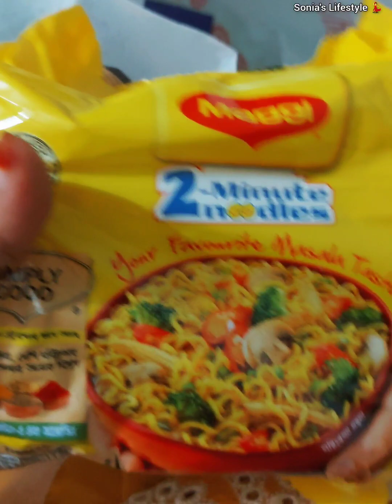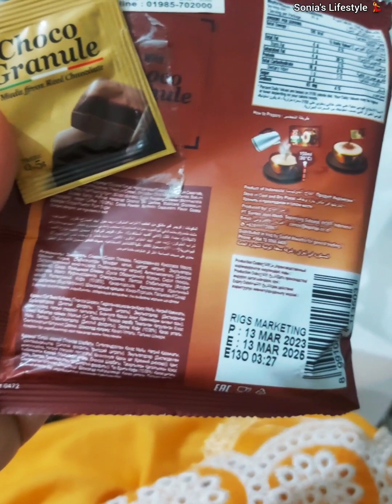ব্যস্তময় একটি দিন এবং টুকিটাকি কিছু বাজার করলাম 😊